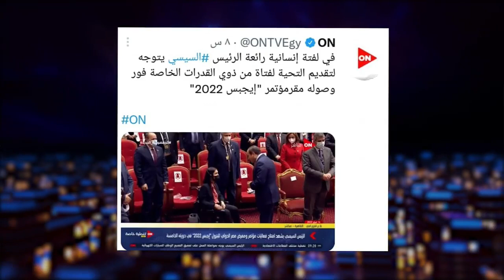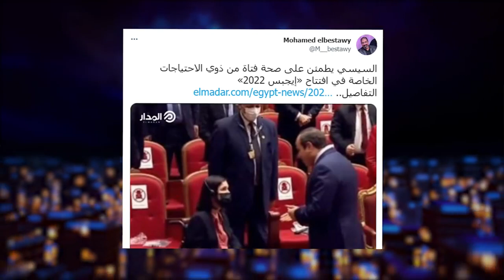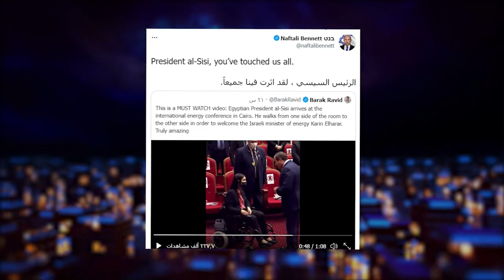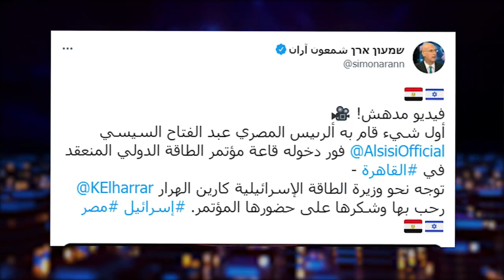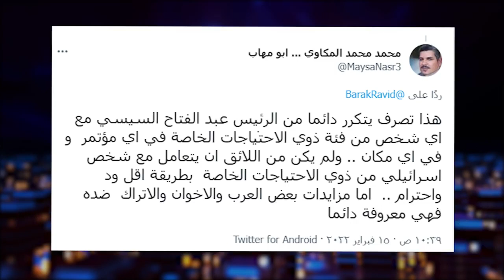معتز مطر: بالرغم من انسانيته المفرطة !! .. الاعلام الاسرائيلي يصف السيسي بكـــ لـب الحراسة !!